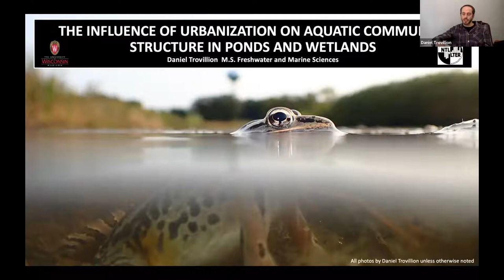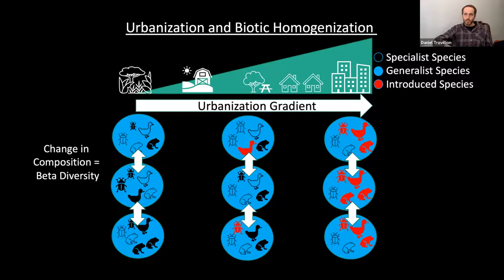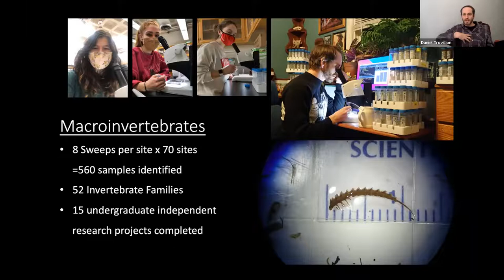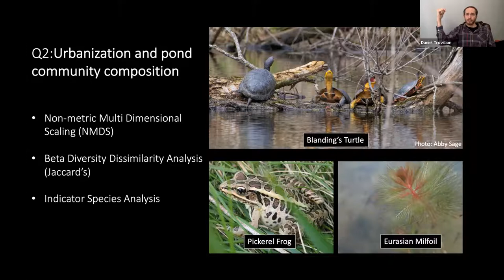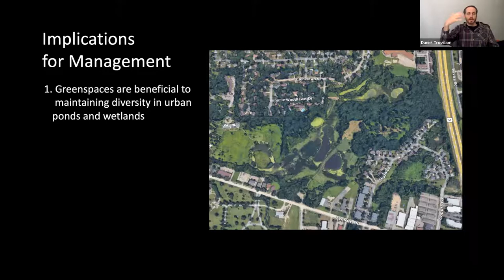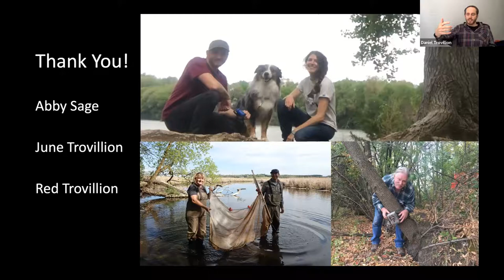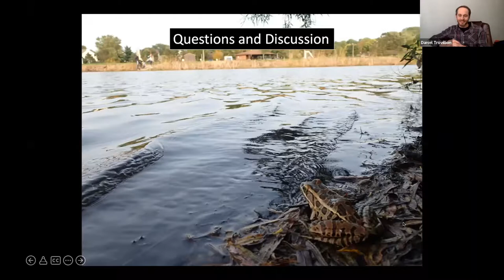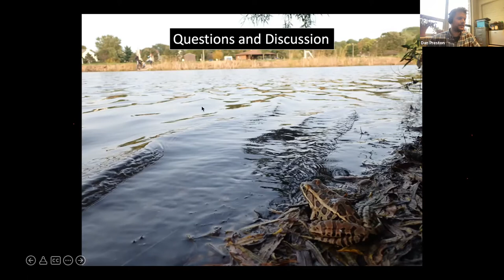Urbanization and pond biodiversity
University of Wisconsin exit seminar of Daniel Trovillion's graduate research on the influence of urbanization on pond and wetland community structure. April 14th, 2020.